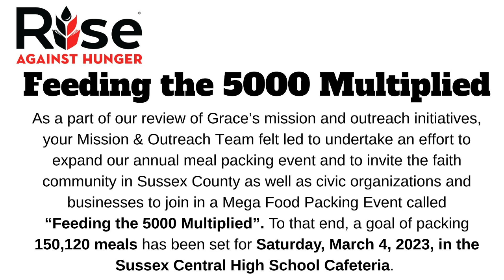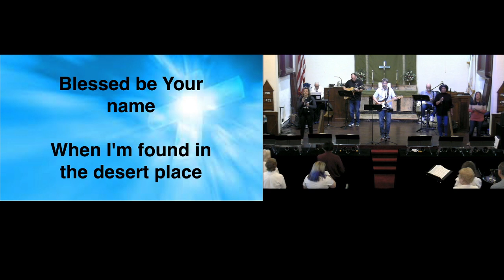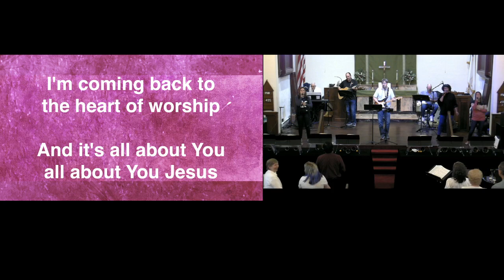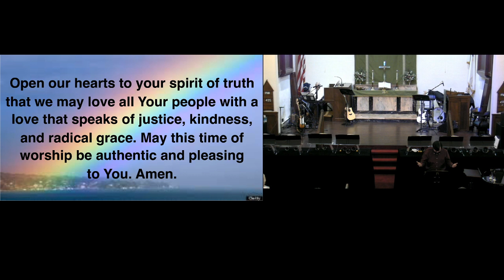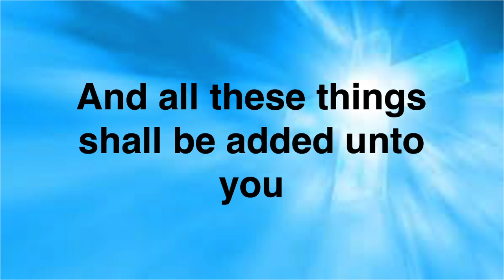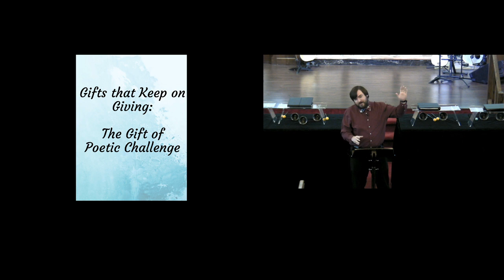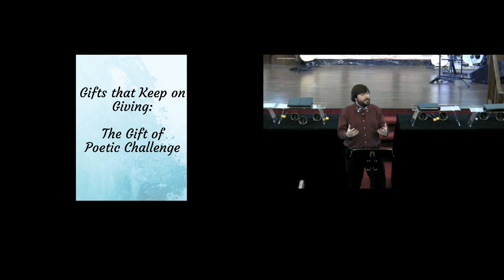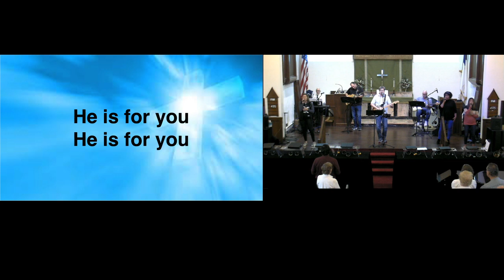Grace UMC Millsboro Live Service - January 29, 2023 Combined